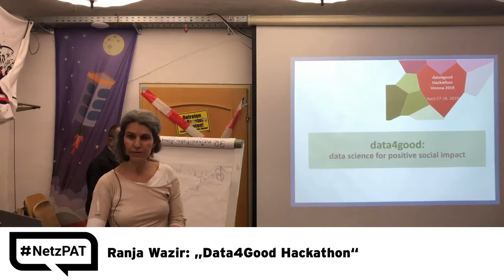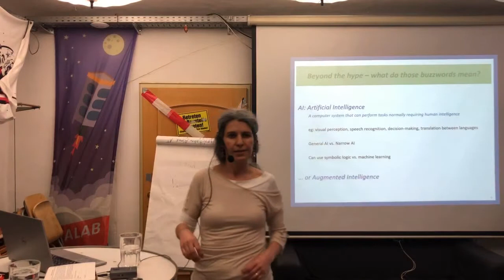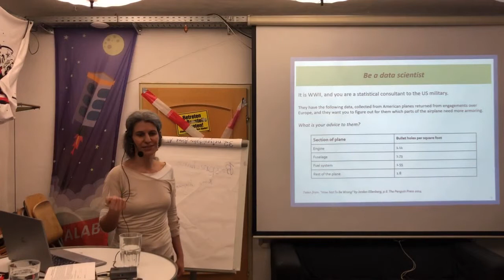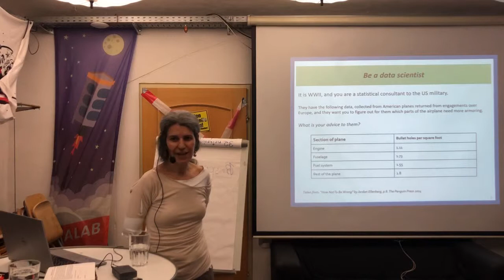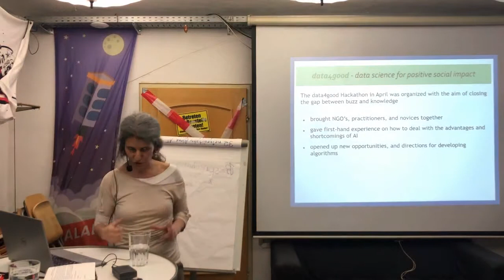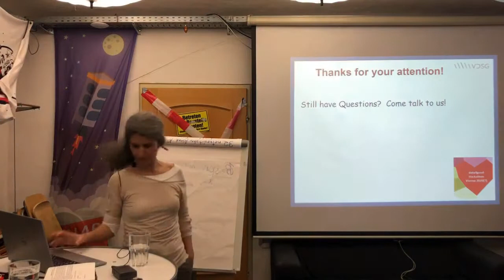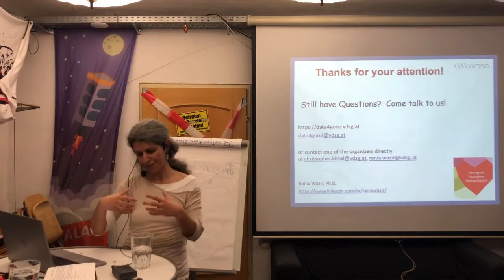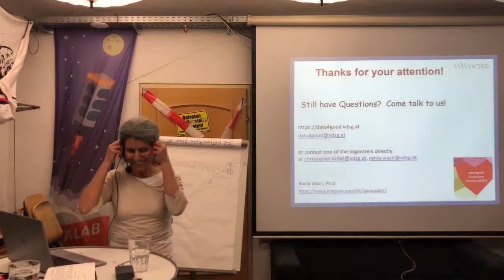37 NetzPAT 02 Ranja Wazir: Data4Good Hackathon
Ranja Wazir: „Data4Good Hackathon“